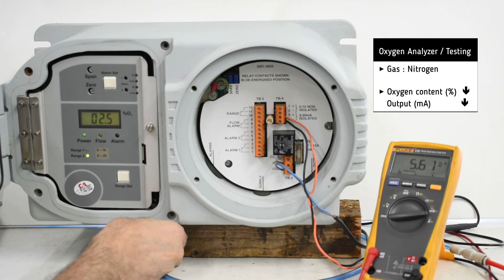Reconditioned Servomex Oxygen Analyzer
Reconditioned Servomex 1800 Oxygen Analyzer